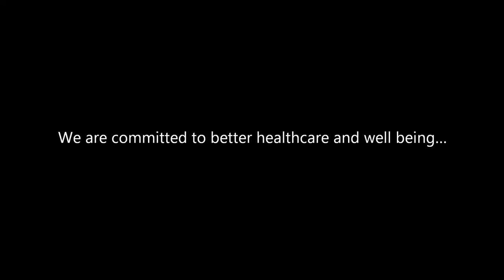Marsha... the journey toward growth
Our phenomenal story towards the growth horizon...